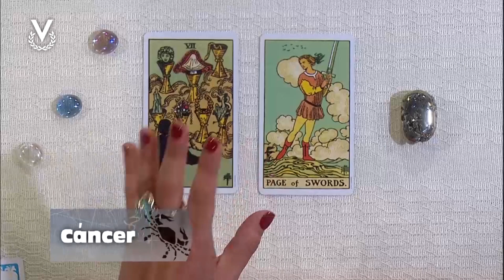Cáncer - 30_05_2024 - Los Astros